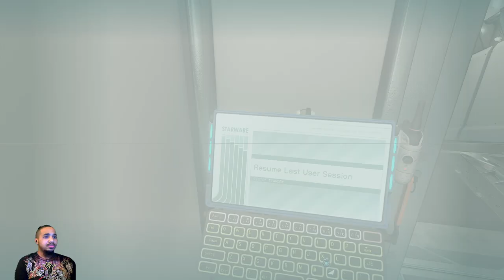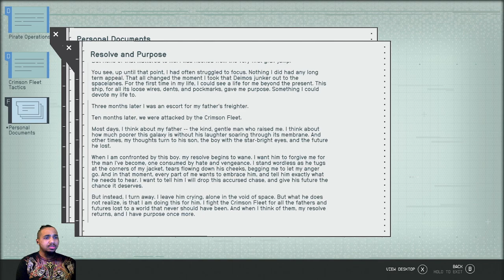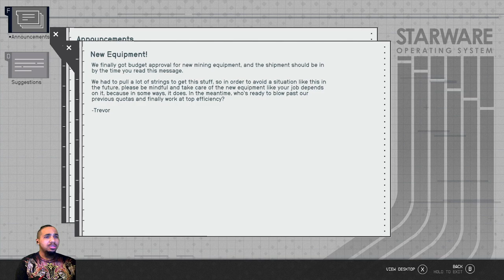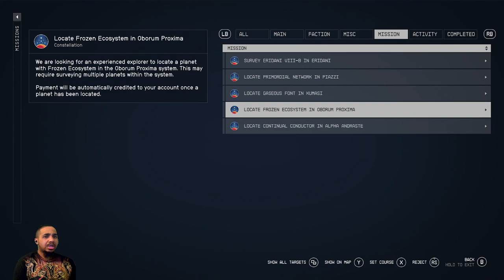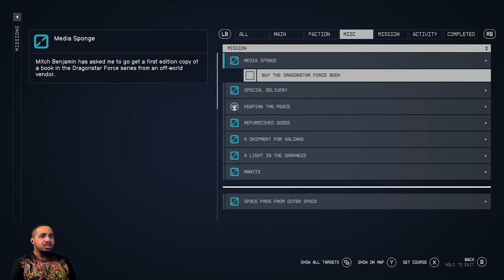Starfield - Playthrough - Part 15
Pulled from the stream, have a good one!